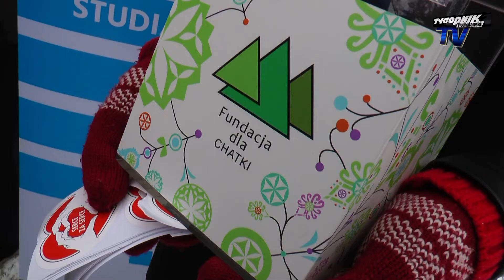Bieg pod choinkę